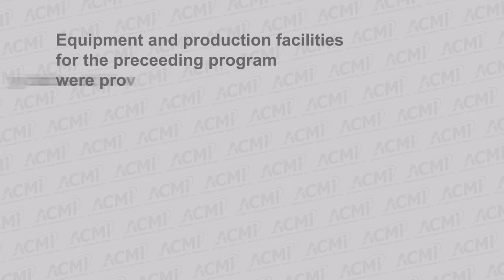Talk of the Town | Dave Rogers Legislative Update, March 2023